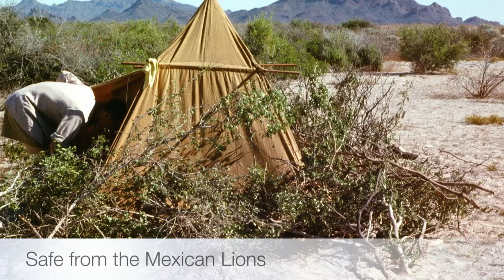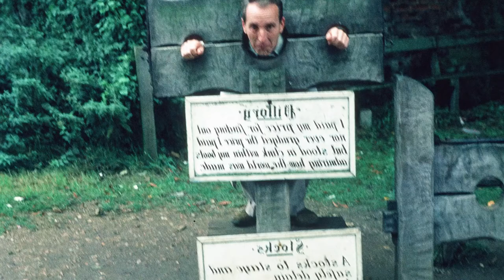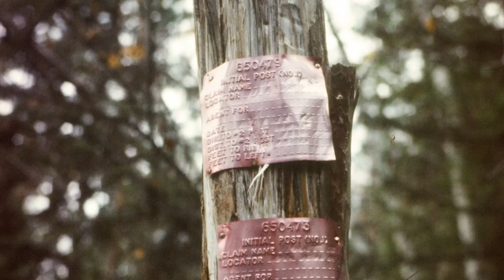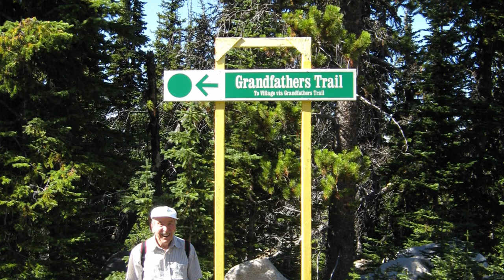Richard Chapman 1927-2015